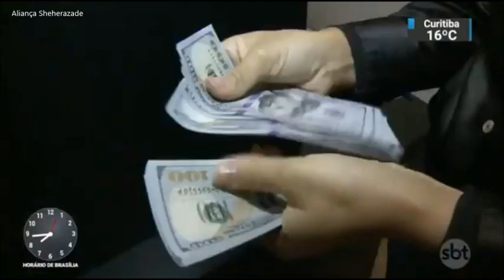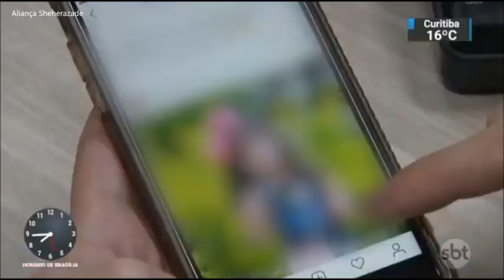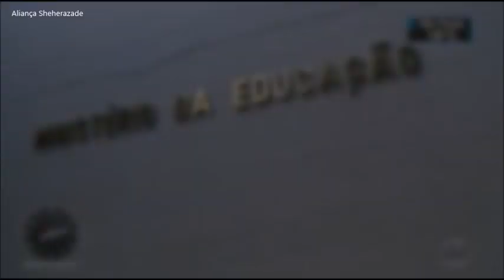SBT Brasil - 28 de Março de 2019 - Melhores momentos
Confira os melhores momentos do SBT Brasil desta quinta-feira, 28 de Março de 2019, com Carlos Nascimento e Rachel Sheherazade.